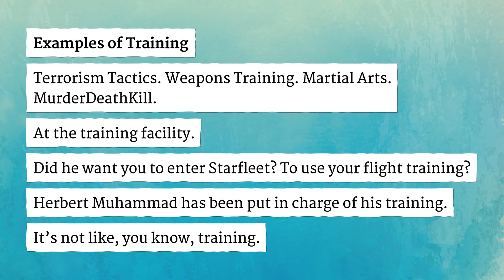TRAINING pronunciation • How to pronounce TRAINING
How to say Training in British English and American English?